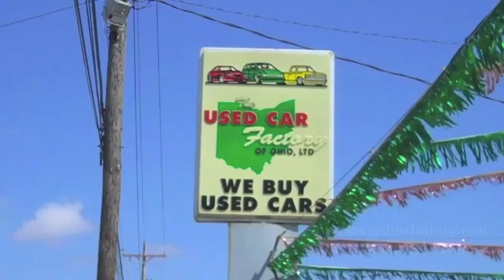Shooting on Akron Boulevard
Kent Police are investigating.